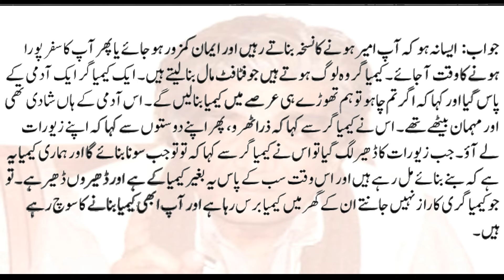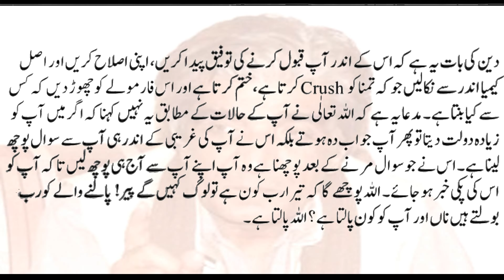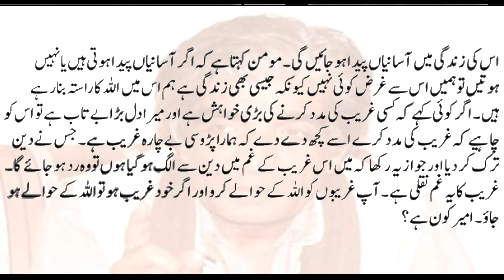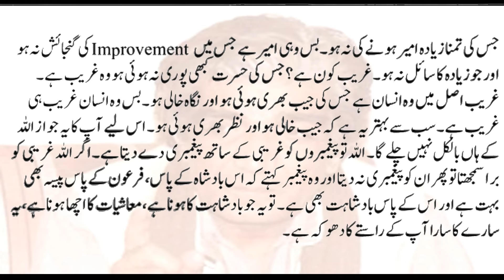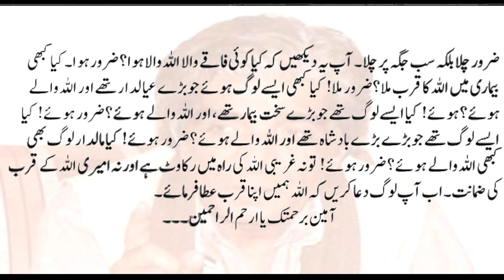جو سونا بنانے کا گُر نہیں جانتے انکے گھروں میں سونا برس رہا ہے | حضرت واصف علی واصفؒ